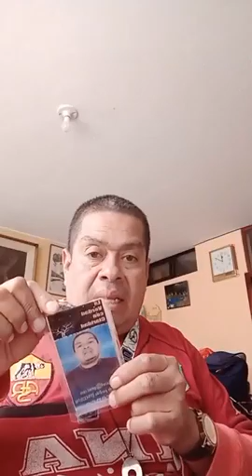porgusto cambiaron a yori por saquisela se que tampoco quiere al pueblo